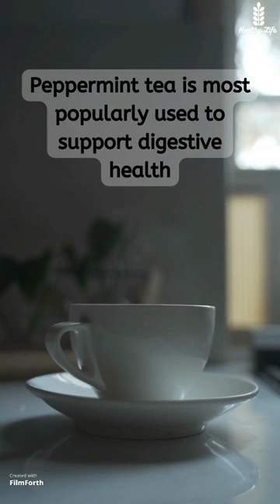Eating Healthy...Healthy Herbal Teas You Should Try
Healthy Life is your ultimate destination for anyone looking to improve their overall well-being. Our channel covers a wide range of topics including fitness, nutrition, mental health, and more. Whether you're a beginner or an experienced health enthusiast, we provide informative and actionable content to help you achieve your goals. Join us as we explore new ways to live a balanced and fulfilling life.

- Healthy Living
- Wellness
- Fitness
- Nutrition
- Mental Health
- Self_Improvement
- Balanced Lifestyle
- Holistic Health
- Mindfulness
- Lifestyle Changes
- Health and Fitness
- Wellbeing
- Self_Care
- Exercise
- Healthy Habits
- Weight Loss
- Stress Management
- Disease Prevention
- Healthy Eating
- Yoga
- Mind_Body Connection
- Natural Remedies
- Healthy Cooking
- Work_Life Balance
- Mindset
- Positive Thinking
- Self-Empowerment
- Shorts
- Healthy Aging
- Functional Medicine
- Sustainable Living
- Mind-Body Fitness
- Personal Development
- Mind-Gut Connection
- Natural Health
- Preventive Health